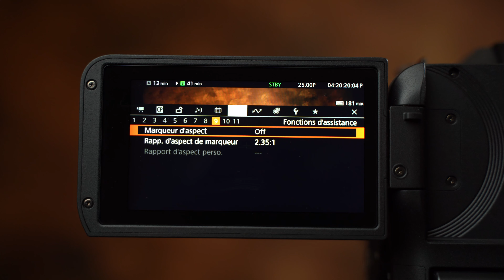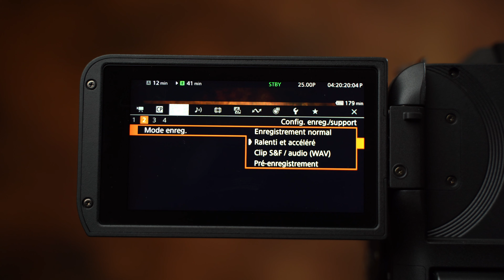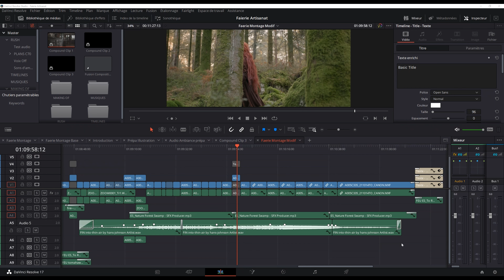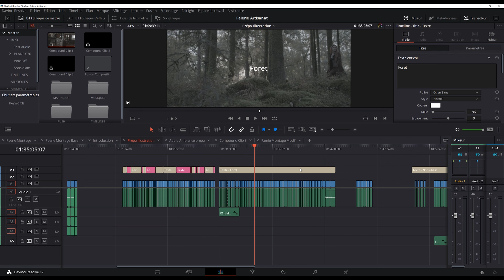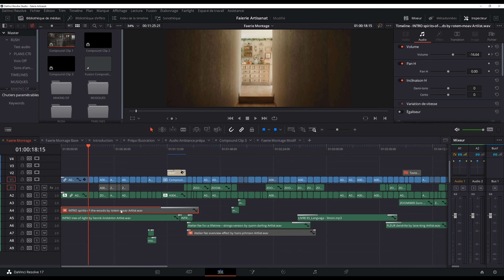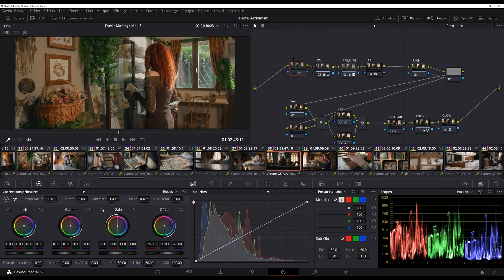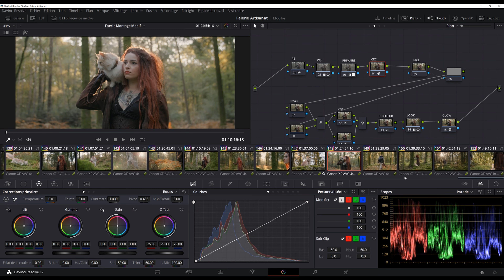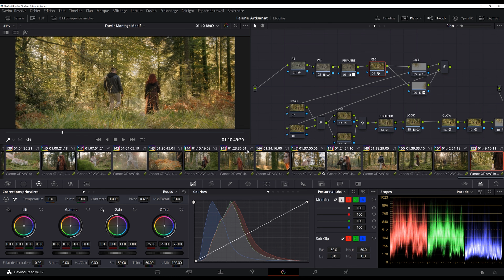MAKING OF | FAËRIE - Canon EOS C70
Voici le making of du film sur Faërie.

🎵 Artlist : La MUSIQUE et BANQUE de VIDEOS que j’utilise (2 mois supplémentaires gratuits)

Timecodes:
00:00 Intro
01:43 Conditions de tournage
02:34 La Caméra
03:40 Mise au point
04:48 Le Son
07:08 La Lumière
10:55 Stabilisation ?
13:01 Objectif
13:21 Carte mémoire
13:50 Batterie
14:41 Montage
16:07 Musique
17:38 Étalonnage
23:02 Conclusion

👉 ME CONTACTER

Tu veux me proposer un sujet de reportage ou tu aimerais passer dans un prochain épisode